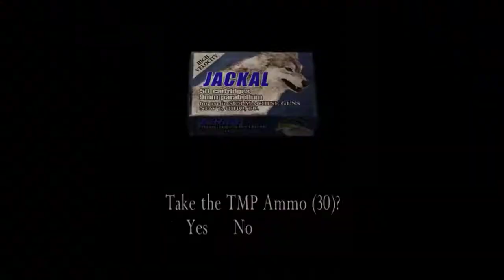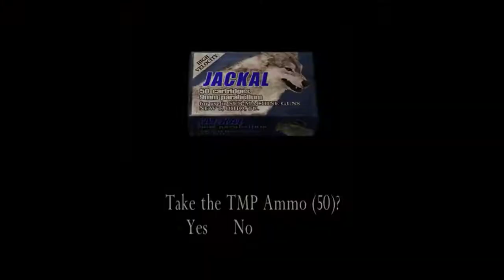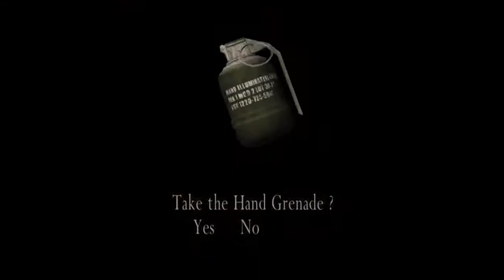Resident Evil 4 : HUNK Mercenary จอมหักคอ [Play by PLA]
Resident Evil 4 : HUNK Mercenary [Play by PLA]